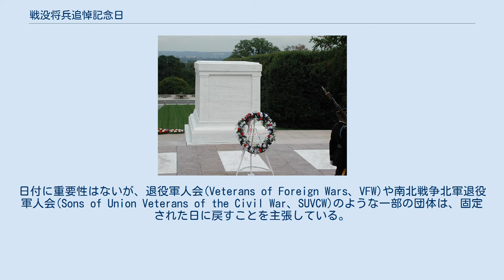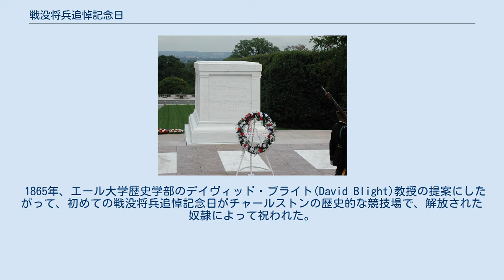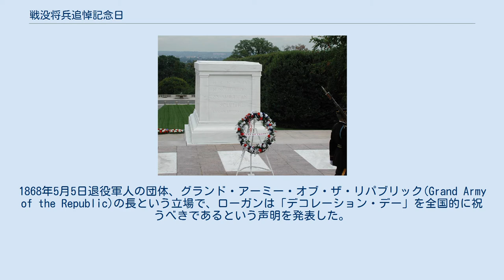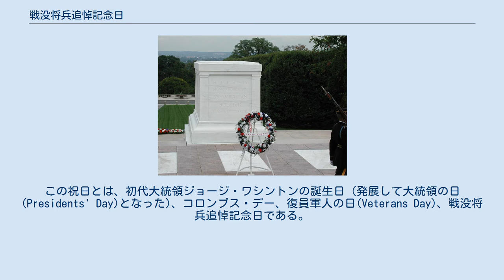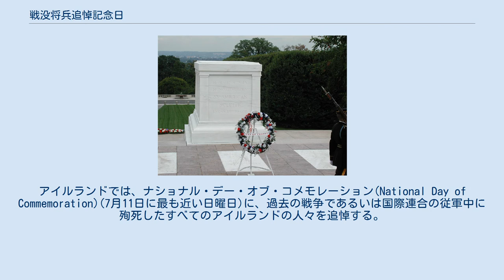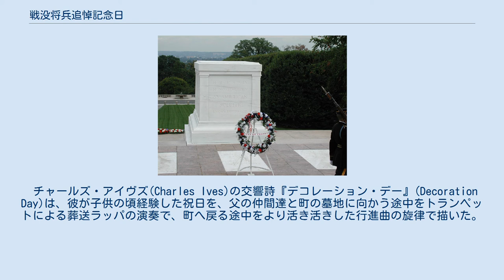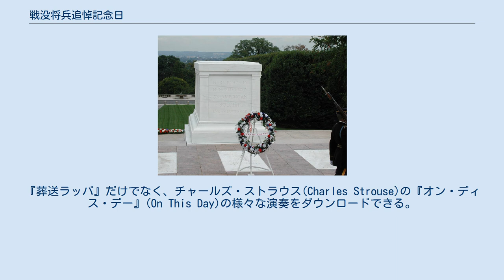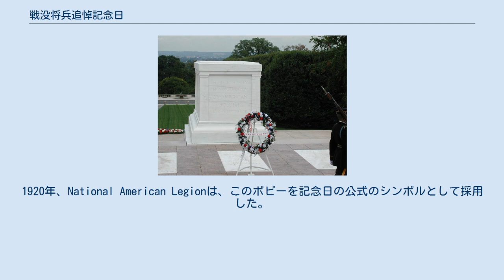戦没将兵追悼記念日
アーリントン国立墓地にある無名兵士の墓 戦没将兵追悼記念日（せんぼつしょうへいついとうきねんび、英語: Memorial Day、メモリアルデー）とは、アメリカ合衆国の連邦政府の定めた祝日で、5月の最終月曜日である。
戦没将兵記念日（せんぼつしょうへいきねんび）、戦没者追悼記念日（せんぼつしゃついとうきねんび）、などとも呼ばれる。
かつては、「デコレーション・デー（Decoration Day）」として知られていた。
 この祝日は、兵役中に死去したアメリカ軍（陸軍、海軍、空軍、海兵隊、宇宙軍、沿岸警備隊）兵士を追悼する日である。
 最初は、内戦であった南北戦争で戦死した北軍兵士を顕彰するために始められた。
やがて、第一次世界大戦以降、あらゆる戦争、軍事行動で死去したアメリカ軍兵士を含むように拡大された。
 多くのアメリカ人はこの祝日に墓地や記念碑を訪れる。
国をあげて追悼時刻はワシントン時間（東部標準時）で「午後3時」である。
もう一つの伝統は、地方時間の夜明けから正午まで星条旗（アメリカ合衆国の国旗）の半旗を掲揚することである。
ボランティアが、国立墓地にあるそれぞれの墓の上に星条旗を供える。
 2006年 フォート・ローガン国立墓地 追悼に加え、戦没将兵追悼記念日はまたピクニック、家族の集い、スポーツイベントの機会でもある。
スポーツにおいて最も長く続く伝統の一つはインディ500であり、1911年以来、記念日前日の日曜日に決勝レースがおこなわれている。
 一部の米国人は、戦没将兵追悼記念日を非公式な夏の始まり、レイバー・デーを非公式な夏の終わりとみなしている。
自動車事故やその他の安全に関する事故が起こりやすいシーズンが始まることを考慮して、国のシートベルト着用 (Click it or ticket) キャンペーンが戦没将兵追悼記念日の週末から始まる。
アメリカ空軍の「夏の重要な101日 (101 Critical days of summer)」もこの日に始まる。
一部の米国人は、戦没将兵追悼記念日の週末を兵士のみならず死去した家族を悼むこともしたりする。
戦没将兵追悼記念日に先立つ日曜日のキリスト教の教会（アメリカ合衆国の現代キリスト教）の礼拝式では、過去1年間に死去した信者の名前の朗読が行われることもある。
 戦没将兵追悼記念日は、かつては「5月30日」であった。
日付に重要性はないが、退役軍人会(Veterans of Foreign Wars、VFW)や南北戦争北軍退役軍人会(Sons of Union Veterans of the Civil War、SUVCW)のような一部の団体は、固定された日に戻すことを主張している。
退役軍人会は、2002年の戦没将兵追悼記念日の演説で「単に3連休にするために日付を変えることは、戦没将兵追悼記念日の意義を弱める。疑いもなく、このことが大衆の戦没将兵追悼記念日に対する無関心の大きな原因となっている。」と述べた。
 ハワイ州の日系アメリカ人上院議員ダニエル・イノウエは、第二次世界大戦に兵士として従軍経験があるが、1998年以来、戦没将兵追悼記念日を伝統的な日に戻す方法を繰り返し発表している。
 南北戦争の終結後、多くの地域社会で戦争終結の記念日又は戦没者を追悼する日と定められた。
戦没将兵追悼記念日を早期に創設した街には、サウスカロライナ州チャールストン、ペンシルベニア州ボールズバーグ(Boalsburg)、バージニア州リッチモンド、イリノイ州カーボンデール、ミシシッピ州コロンバス、その他24の都市や町がある。
これらの行事は、結局、北軍の死者を称えるデコレーション・デーと複数の南軍の戦没将兵追悼記念日前後に行われるようになった。
 1865年、エール大学歴史学部のデイヴィッド・ブライト(David Blight)教授の提案にしたがって、初めての戦没将兵追悼記念日がチャールストンの歴史的な競技場で、解放された奴隷によって祝われた。
その場所は、収容中に亡くなった北軍兵士の共同墓地であっただけでなく、以前の南部連合政府の捕虜収容所であった。
多くの解放された黒人と北軍兵士のパレードの後には、愛国心にあふれた歌声とピクニックが続いた。
戦没将兵追悼記念日の公式な誕生地はニューヨーク州ウォータールーである。
その村が誕生地とされるのは、その村が1866年5月5日に、そしてその後毎年その日を祝ったからであり、そしておそらくは著名なウォータールーの住民であ...